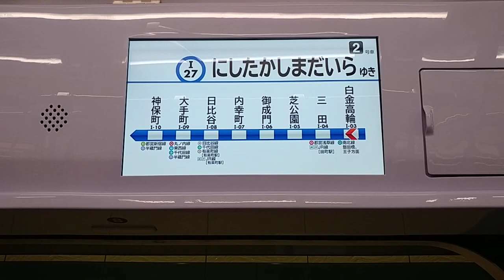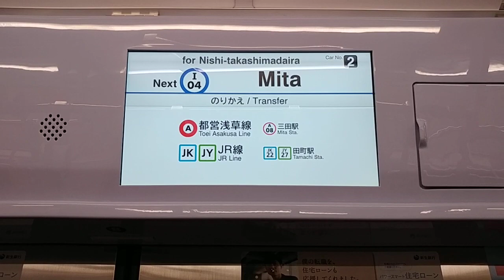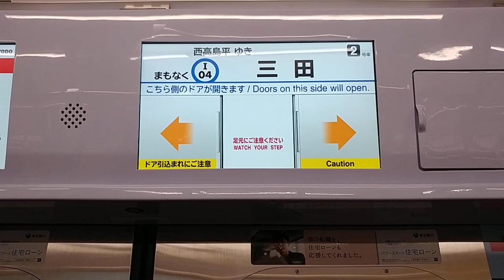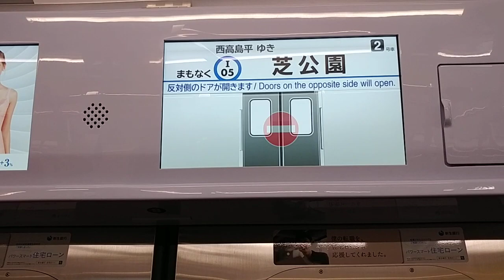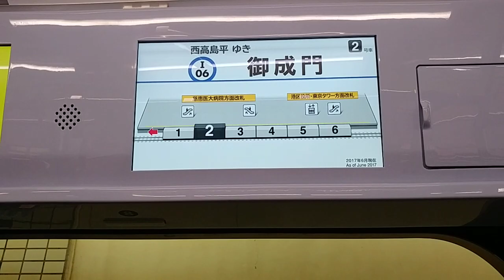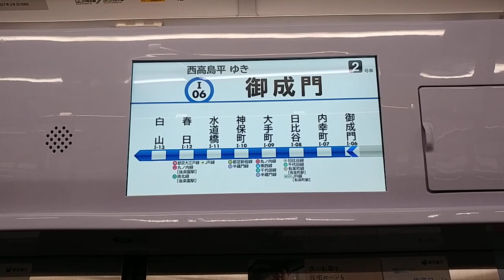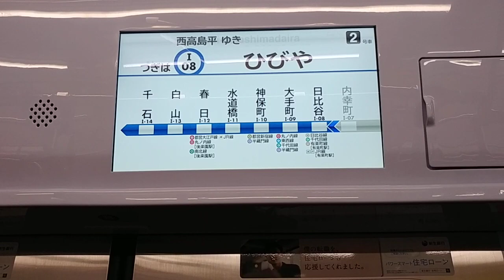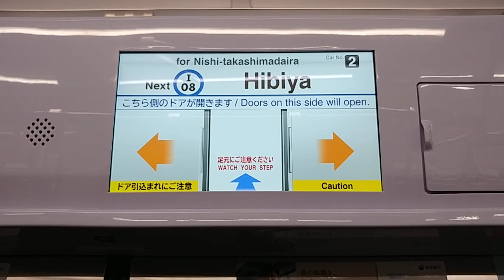【LCD更新・都営三田線初のセサミクロLCD】東急電鉄 5080系（5184F）I27西高島平 ゆき 都営三田線 I03白金高輪 → I08日比谷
東急5080系5184FのLCDが17インチタイプに更新されました。
これにより、都営三田線でもセサミクロタイプのLCDを見ることが出来ます。

0:30 I03白金高輪 発車
2:30 I04三田 到着　3:55 I04三田 発車
4:35 I05芝公園 到着　5:25 I05芝公園 発車
6:10 I06御成門 到着　7:05 I06御成門 発車
8:05 I07内幸町 到着　8:55 I07内幸町 発車・I08日比谷 到着